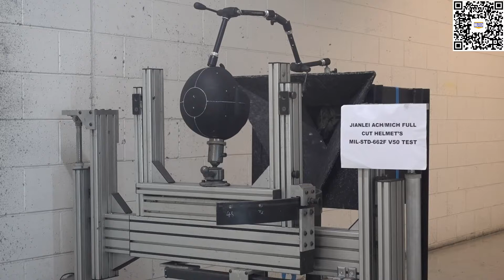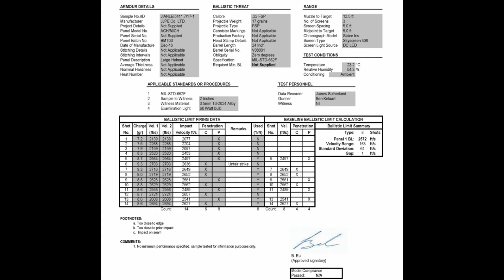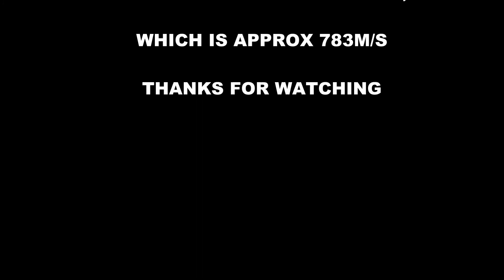MILITECH's ACH/MICH HELMET'S MIL-STD-662F V50 BALLISTIC LIMIT TEST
official lab test video performed by BMT--Australia’s only truly independent ballistic resistance testing laboratory, one of the best ballistic facilities in the world!

Sample was submitted for MIL STD 662's V50 Ballistic Limit Test. This is an customized for our customer who has high V50 ballistic limit requirement for a tender.

Helmet shell was made by 100% Kevlar with black paint finishing. Total 14 shots were fired and test result concluded the testing sample's V50  achieved  2572 ft/s (Approx 783 m/s) which way passed the ballistic limit required.

The purpose of setting this test is to shown our Ballistic helmet's quality.

Militech Team